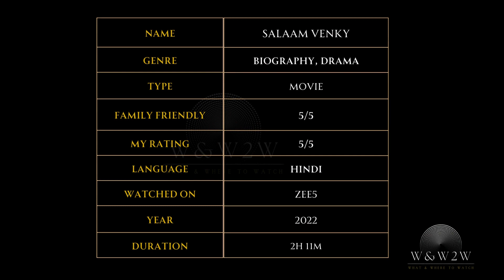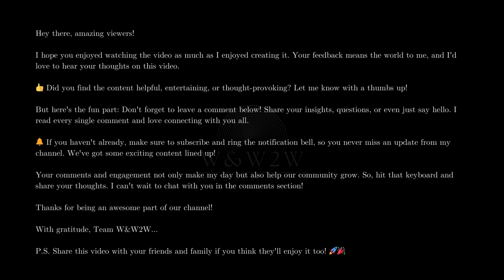Salaam Venky (2022): Inspiring biography of a boy with Duchenne Muscular Dystrophy. - W&W2W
Streaming Platform Updates: Stay informed about what's new on popular streaming services.